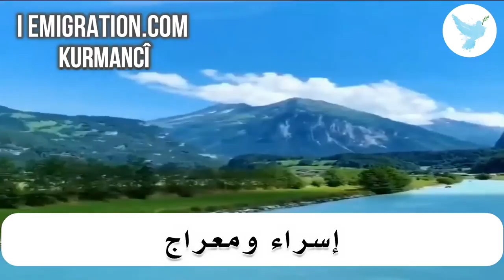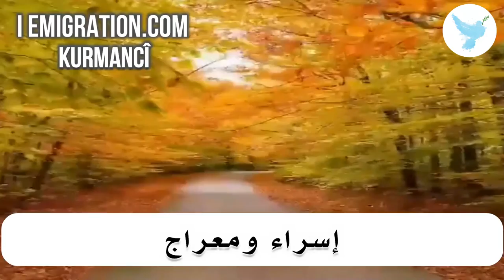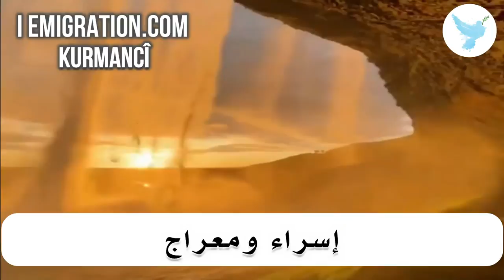إسراء و معراج